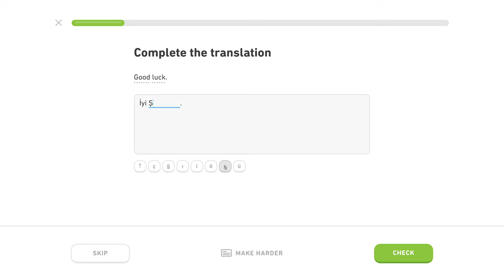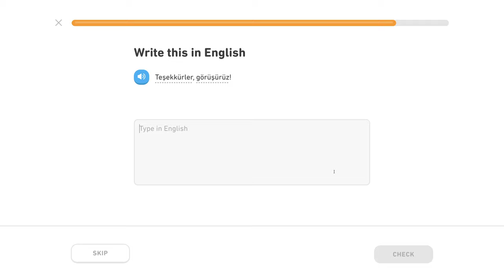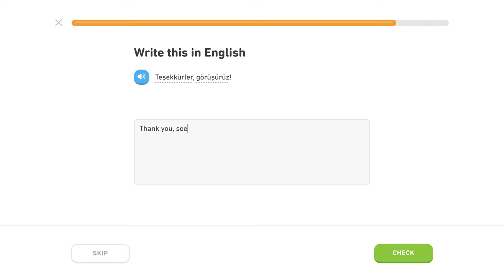🇹🇷 Frázy - Level 3/5, lekcia 1/5 - Turecky s Yetim